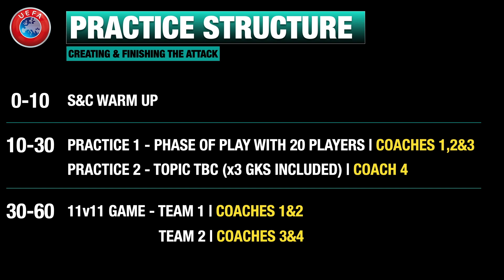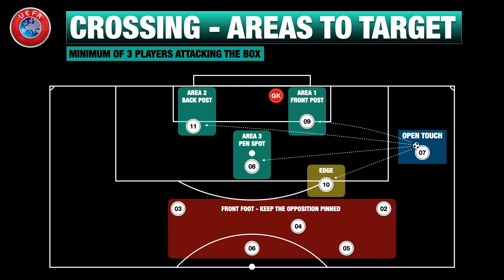UEFA A | CREATING & FINISHING THE ATTACK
LATEST BOOKS

COACHING JOURNEY #1